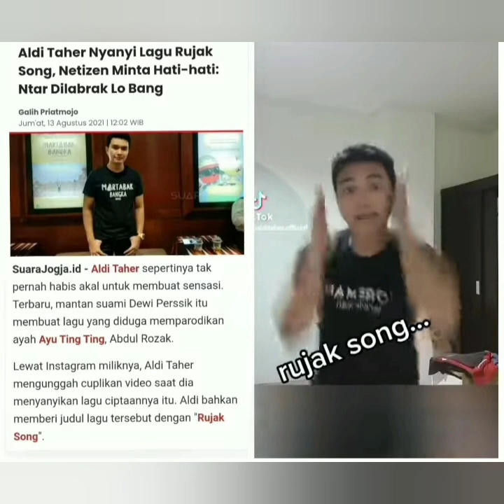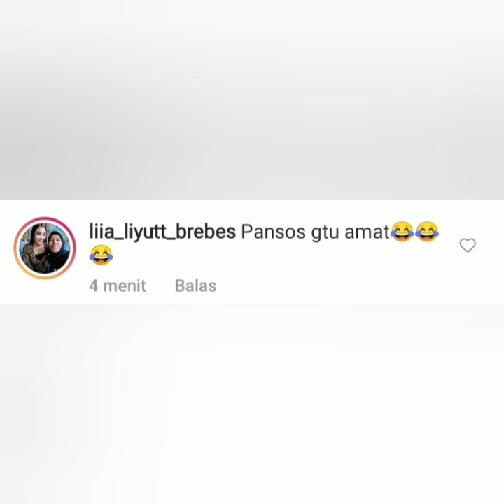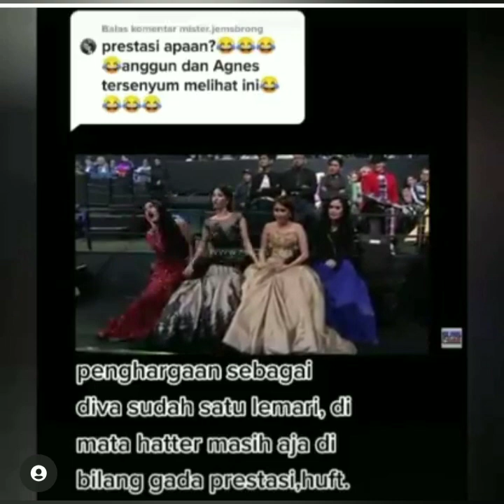Info terbaru, Prestasi ayu ting ting, Boikot ayu ting-ting, Sikap Aldi taher buat Netizen baper.